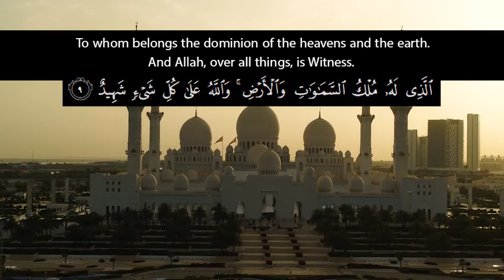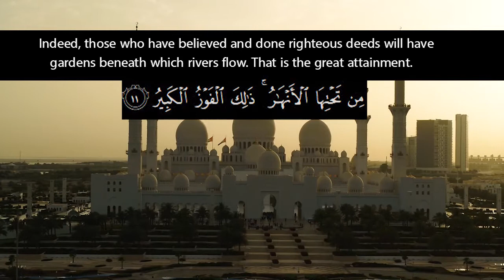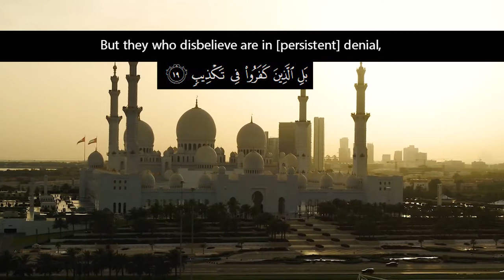Recitation of Surah Al-Buruj | English Translation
Recitation of Surah Al Mursalaat | English Translation